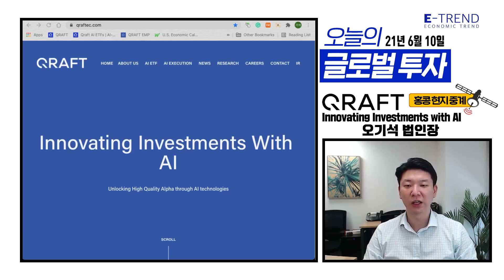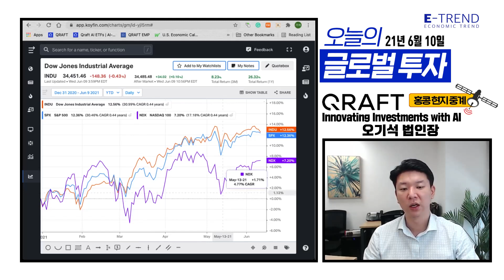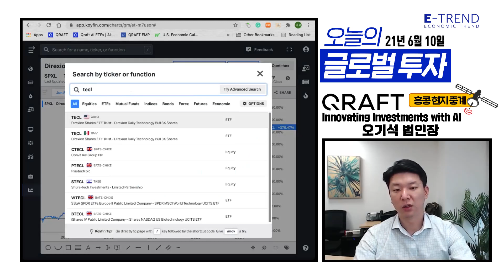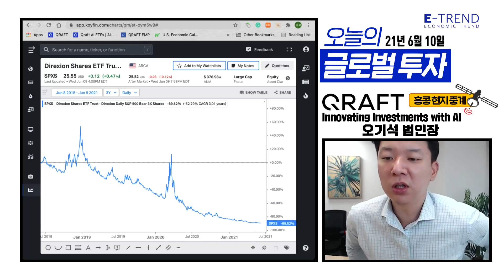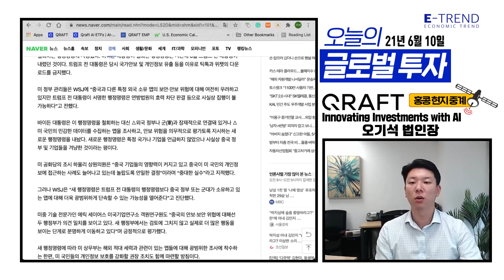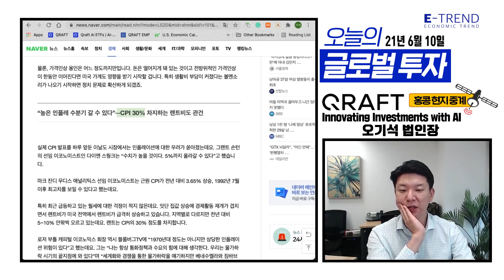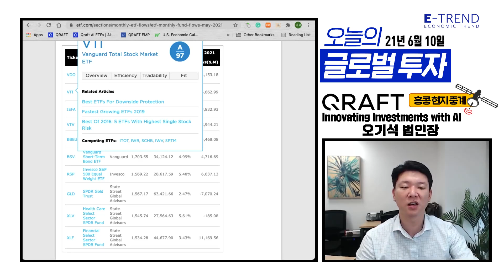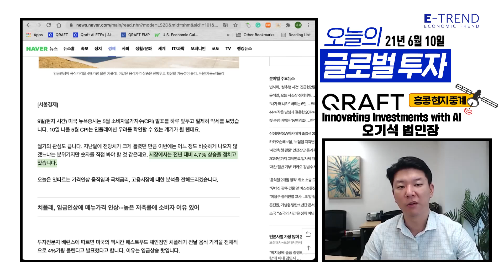[해외 주식] 바이든 행정부의 미중갈등 주의보 | 오늘밤 미국 CPI 인플레이션 예상치 및 대응 | VOO | VTI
오기석 법인장의 글로벌, 미국 주식 투자!
짧은 시간 중요한 핵심 포인트로 해외 시황을 분석하고 전달해 드립니다.
월 - 금 오전 11시에 글로벌 투자를 시청하실 수 있습니다. 많은 사랑과 관심 부탁드립니다.

- 오기석 법인장 / 크래프트테크놀로지스 APAC법인
 고려대학교 경영학과
 홍콩대학교 MBA

전문분야 : ETF, 거시경제

  약력
 -前 Vanguard 한국담당 상무
 -前 Direxion아시아 ETF 영업 이사
 -前 미래에셋 자산운용 홍콩 ETF 선임 운용역
       글로벌 ETF업계 경력 10년 이상 전문가

- 촬영 일시: 06월10일